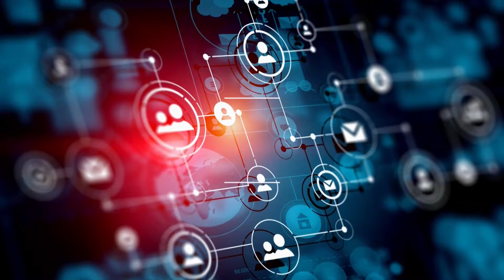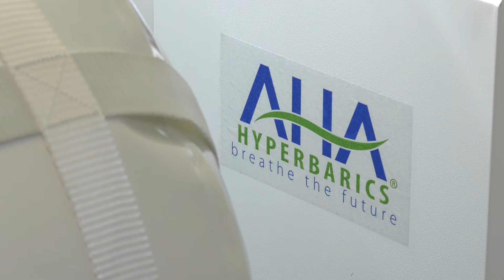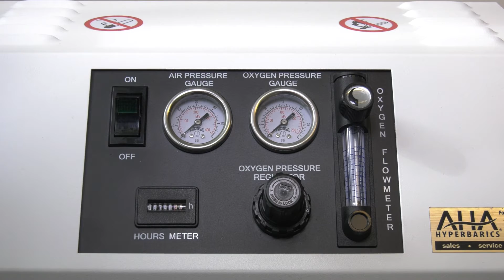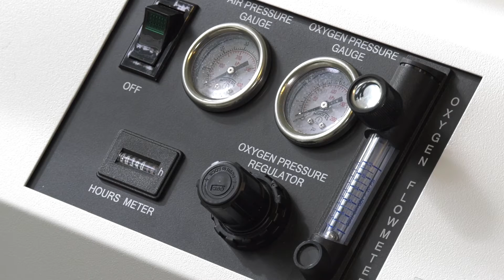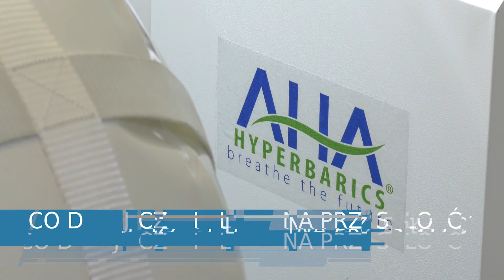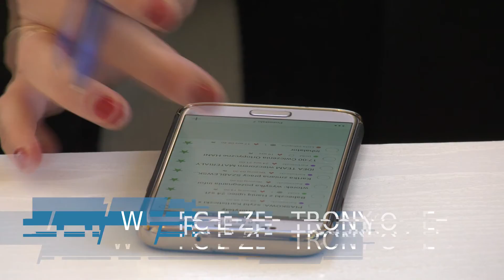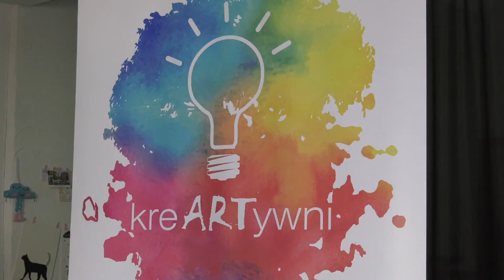TvZG.pl - Porozmawiajmy o... Ekonomii Społecznej (odc. 3)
Trzeci odcinek programu Porozmawiajmy o... Ekonomii Społecznej, programu w którym przybliżamy Państwo zagadnienia dotyczące tak zwanej przedsiębiorczości społecznej oraz pokazujemy jak funkcjonują zielonogórskie firmy, poruszające się w tym specyficznym segmencie rynku.